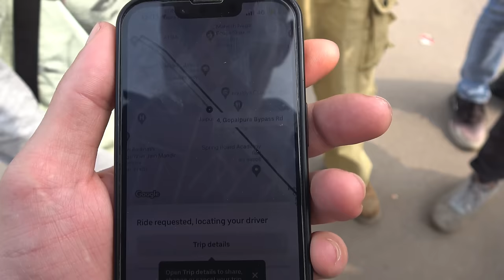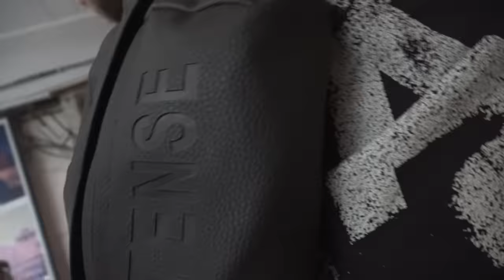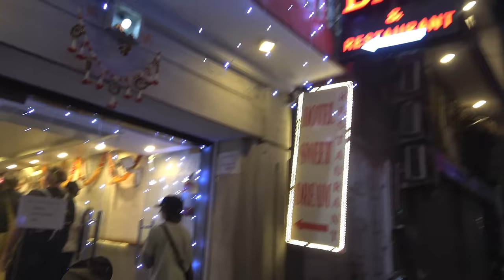He said: NOTHING is free in India! 🇮🇳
Have I been scammed? I don’t know, maybe but still worth it! Jaipur is a crazy place and I love exploring together with my friends from the road. Always good to have someone with a little bit of history knowledge and someone that does all the negotiating! Well, and I just film the whole thing even if one shot is more expensive than the other;) What a day🙌🏼

Thanks to my Patrons:
Maree
Petr Skalsky
Fixento
Matthew Coleman
Rick Flashman
Lesoram
Wes
Stevetheflyer
Brucie_the_kiwi
Clive Sharp
Brad Mullins
Banak Tavakoli

Adventure Bikes that I like:
Honda Transalp

Channels I watch right now that inspire me a lot:
Pedro Mota
Itchy Boots
On Her Bike
Ken Heron
Motorcycle Adventures
Mototrek
the Inja
Motojitsu
Got2go
Dakar
Big Rock Moto
Charly Sinewan
Motorcycle Adventure Dirtbike TV
Revzilla
CaroUnterwegs
TheMissendenFlyer
1000PS
Moto.it
Outdoor Boys
Life Uncontained